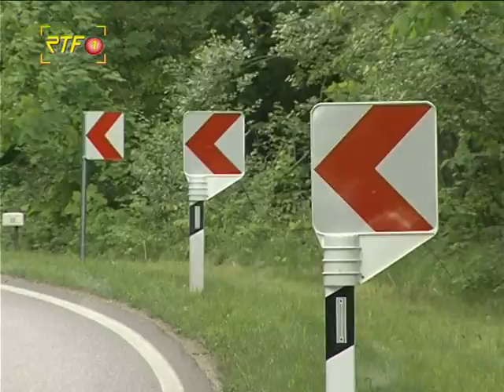RTF.1-Nachrichten: Neue Verkehrstafeln in Grafenberg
Bundesweites Pilotprojekt - Verkehrsminister Winfried Hermann tauscht in Grafenberg Verkehrstafeln aus.